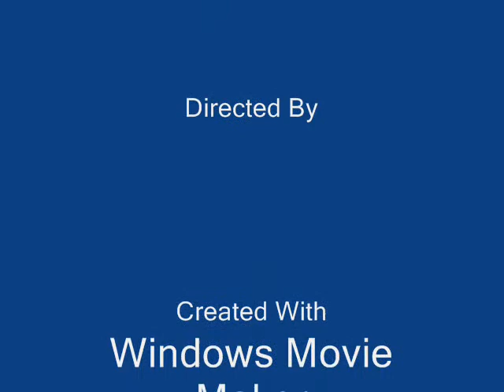peoples secretariat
home minister SINDH Dr. zulifqar Mirza & Manzoor Wasan minister for Works & Services. slove and listen the matters of peoples at peoples secretariat.